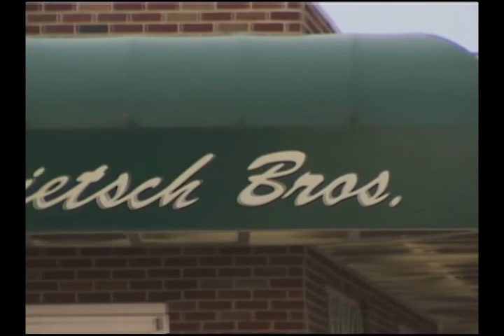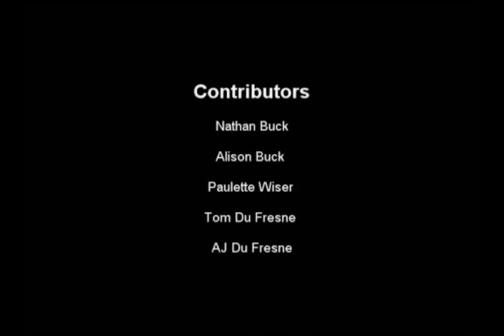History of Dietsch's Chocolates in Six Minutes